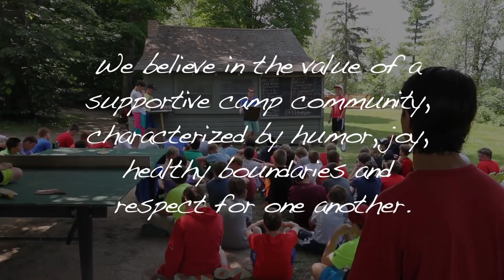Core Value #2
We believe in the value of a supportive camp community, characterized by humor, joy, healthy boundaries and respect for one another.